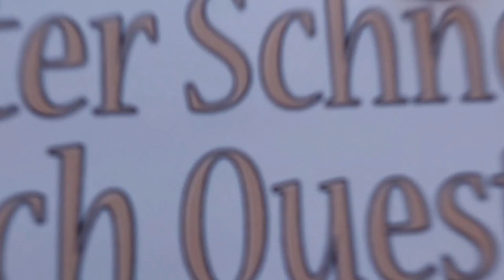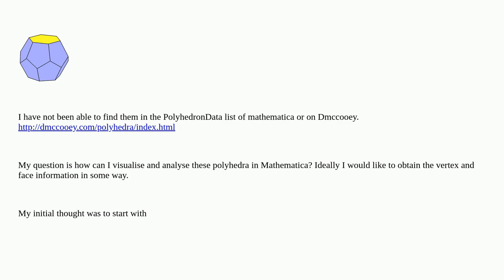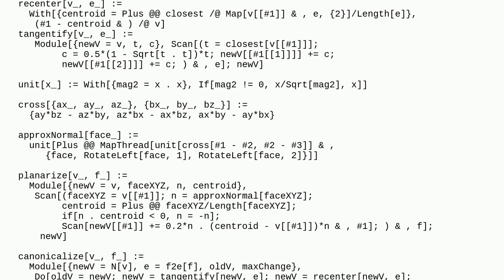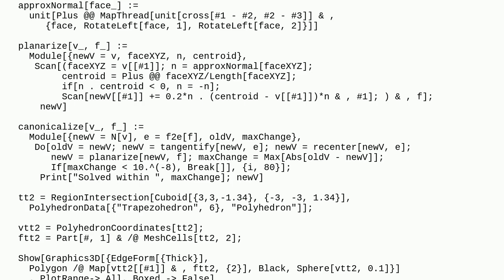Mathematica: How to visualise truncated trapezohedra in Mathematica?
How to visualise truncated trapezohedra in Mathematica?

A special thanks goes out to the community

  graphics3d regions polyhedra